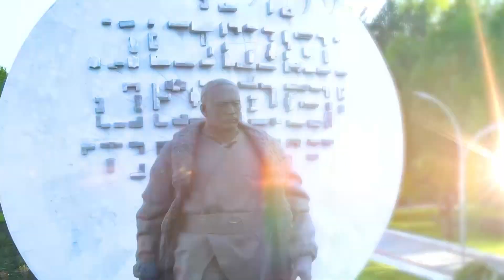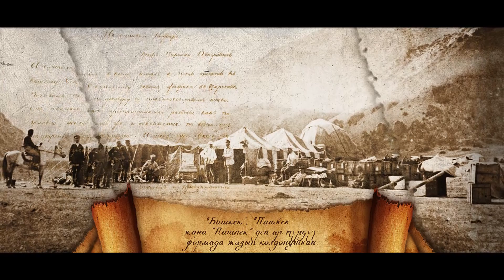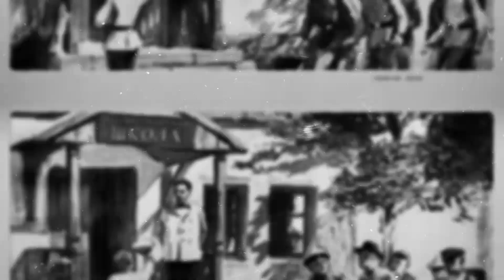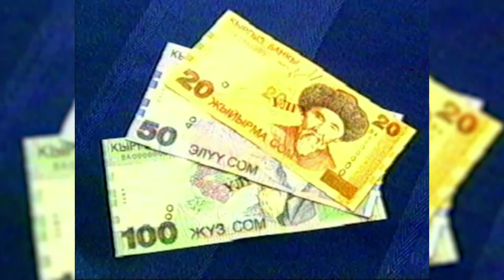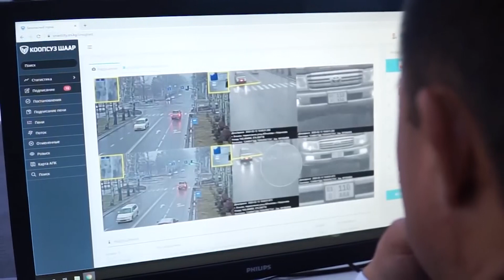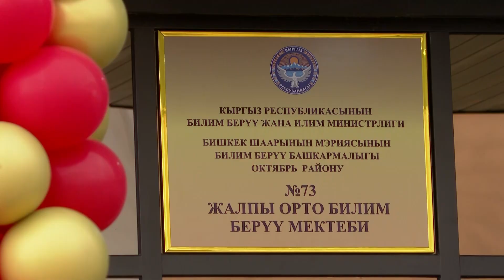Пишпек-Фрунзе-Бишкек: Бишкек шаарына 145 жыл